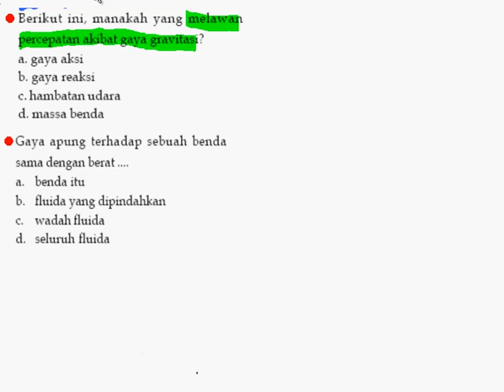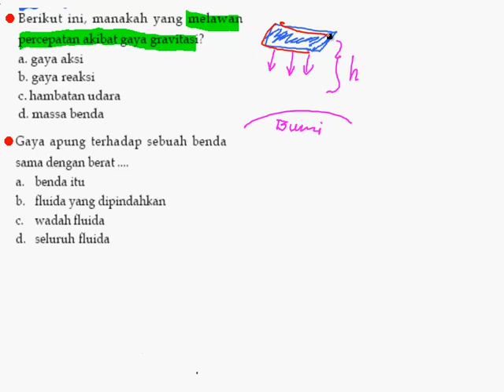pembahasan soal latihan try out fisika 021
Pendahuluan Perkembangan Sains dan Kerja Ilmiah, Perkembangan Sains, Penyelidikan IImah, Komunikasi IImiah, Pemecahan Masalah, Sikap IImiah, Laporan IImiah, Besaran dan Pengukuran, Pengertian Pengukuran, Besaran Pokok dan Besaran Turunan, Satuan Internasional, Satuan Baku dan Satuan) Tidak Baku, Standar dan Alat Ukur, Ketelitian dan Keselamatan Kerja dalam Pengukuran, Zat dan Wujudnya, Wujud Zat, Partikel Zat, Kohesi dan Adhesi,Massa Jenis, Suhu dan Pemuaian, Pengertian Suhu, Termometer, Kesetaraan Termometer, Pemuaian, Prinsip Pemuaian dalam Kehidupan Sehari-hari, Kalor, Pengertian Kalor, Kalor dapat Mengubah Wujud Zat, Kalor dapat Mengubah Suhu Benda, Penyulingan Air, Asas Black, Perpindahan Kalor, Gerak, Pengertian Gerak, Jarak dan Perpindahan, Kelajuan dan Kecepatan, Gerak Lurus Beraturan (GLB), Gerak Lurus Berubah Beraturan (GLBB),

Listrik Statis, Muatan Listrik , Interaksi Benda-Benda Bermuatan Listrik , Induksi Listrik, Manfaat dan Bahaya Listrik Statis, Listrik Dinamis, Arus Listrik, Rangkaian Komponen Listrik, Hukum Ohm, Konduktor, Semikonduktor, dan Isolator, Hukum I Kirchoff , Resistor, Rangkaian Hambatan Listrik, Tegangan Jepit, Rangkaian Baterai, Sumber Arus Listrik, Gaya Gerak Listrik Suatu Sumber Arus Listrik , Elemen Listrik Primer dan Sekunder, Mengukur Beda Potensial Sumber Arus Listrik dan Alat Listrik, Energi dan Daya Listrik, Energi Listrik, Daya Listrik, Perubahan Bentuk Energi Listrik, Penghematan Energi, Kemagnetan, Pengertian Kemagnetan, Medan Gaya Magnet, Bumi sebagal Magnet, Medan Magnet di Sekitar Arus Listrik, Gaya Magnet Penghantar Berarus Listrik di dalam Medan Magnet, Induksi Elektromagnetik, Gaya Gerak Listrik (GGL) lnduksi, Generator dan Dinamo, Transformator, Transmisi Daya Listrik Jarak Jauh, Tata Surya, Anggota Tata Surya, Matahari sebagai Bintang, Bumi sebagai Planet, Bulan sebagal Satelit Bumi, Penerbangan Angkasa Luar, Proses-Proses yang terjadi di Lapisan Litosfer